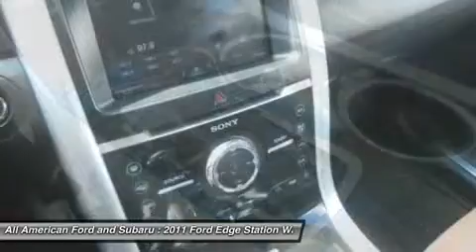2011 FORD EDGE Old Bridge, NJ U89519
2011 FORD EDGE Old Bridge, NJ
Stock# U89519

302A Rapid Spec Order Code: Vista Roof, adaptive cruise control & collision warning w/brake support perimeter alarm intelligent access w/push-button start pwr liftgate remote start voice-activated navigation system w/CD player MP3 playback SD card SIRIUS Travel Link w/6-month subscription Blind Spot Information System (BLIS) w/cross traffic alert rain-sensing wipers HID headlamps, Automactic 6-Speed Selectshift Transmission, Sienna Leather Seat Trim w/Charcoal Black Seat Backs, Tuxedo Black Metallic, All Wheel Drive, Power Steering, Chrome Wheels, Conventional Spare Tire, Rear Spoiler, Automatic Headlights, Heated Mirrors, Power Mirror(s), Mirror Memory, Privacy Glass, Intermittent Wipers, Variable Speed Intermittent Wipers, AM/FM Stereo, CD Player, Premium Sound System, MP3 Player, HD Radio, Steering Wheel Audio Controls, Bluetooth Connection, Telematics, Auxiliary Audio Input, Satellite Radio, Power Driver Seat, Power Passenger Seat, Leather Seats, Bucket Seats, Heated Front Seat(s), Driver Adjustable Lumbar, Seat Memory, Rear Bench Seat, Floor Mats, Cruise Control, Adjustable Steering Wheel, Leather Steering Wheel, Woodgrain Interior Trim, Power Windows, Power Door Locks, Keyless Entry, Universal Garage Door Opener, Climate Control, Multi-Zone A/C, Power Outlet, Auto-Dimming Rearview Mirror, ABS, 4-Wheel Disc Brakes, Traction Control, Stability Control, Rear Parking Aid, Back-Up Camera, Child Safety Locks, Tire Pressure Monitor. By the way did I mention it's also Ford Certified giving you a 7 Year / 100K Warranty? 24/7 Roadside Assistance. 172-point inspection. However make a reasonable offer and we'll be sure to take you seriously! Whenever your vehicle needs to visit our shop we'll provide you with pick-up and drop off service, service loaner or while you wait check out the all new All American gym. We always offer low finance rates whether you have good or challenging credit. We offer a large selection of Extended Warranties to fix any budget. A CarFax report is available upon request. This Vehicle's Stock# is U89519.